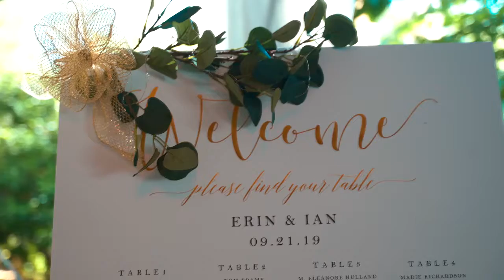Lethal Rhythms DJs + Video" . Erin + Ian Wedding Sneak Peak Park Tavern in Atlanta GA Sept 21 2019